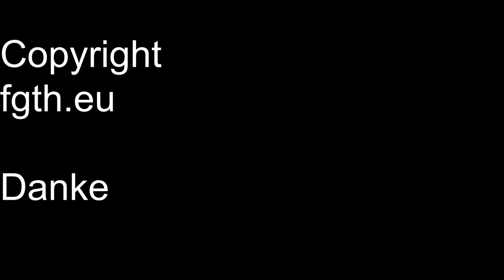Guacamole auf geroestetem Brot (Vegan)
Eine leckere Guacamole auf geröstetem Brot gibt es.
so ein schnelles Rezept das man auch gerne nach einem Stressigen Arbeits-Tag machen kann.